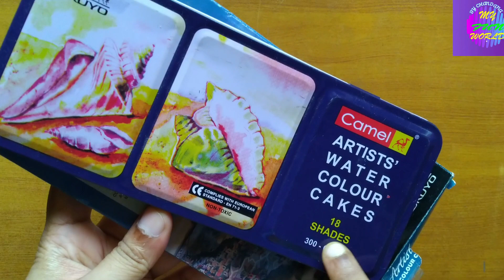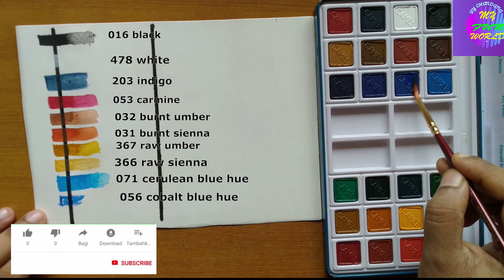camel artist's WATERCOLOR cake complete review with description and demo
hi all,
this is a review video of camel artist's water color cake both 18 shade and 24 shade to help beginners to choose and buy for their art work...

Camlin Kokuyo Water Colour Cakes 18 shade
Camel Artist Water Colour Cake Set 24 shade